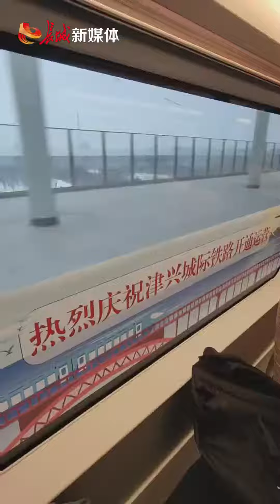走，一起打卡津兴城际铁路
2023年12月18日上午，津兴城际铁路正式开通运营，天津西至大兴机场站最快41分钟可达。
津兴城际铁路全线共设天津西站、胜芳站、安次站、永清东站、固安东站和大兴机场站6座车站，设计时速250公里。其中胜芳、安次、永清东、固安东，四座车站都在咱们河北境内。
就拿记者乘坐的这趟G8842次列车来说吧，新建车站安次站到大兴机场站只需要26分钟，票价是30块钱；新建车站永清东站到大兴机场站只需要15分钟，票价才23块钱，非常方便。
津兴城际铁路的开通，结束了永清县不通高铁的历史。这么方便的铁路，让京津冀三地的距离更近了！